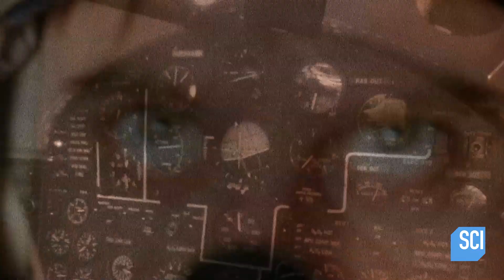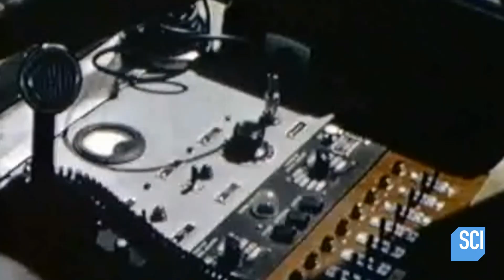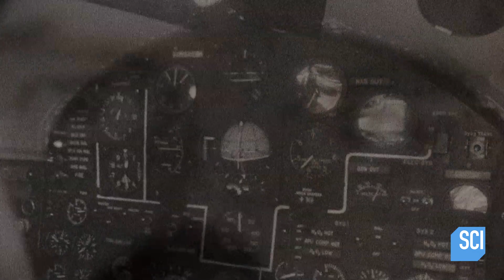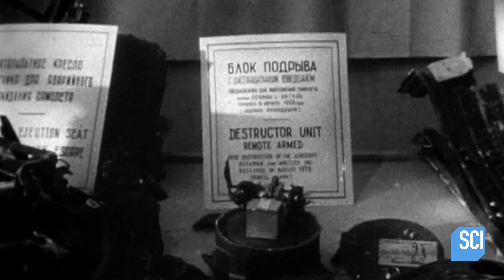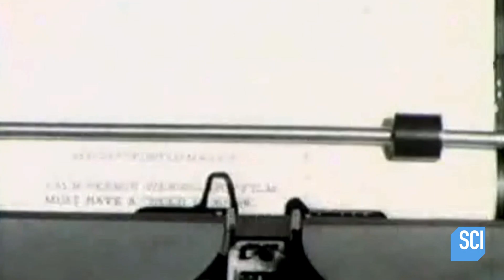Was NASA Spying on The Soviet Union? | NASA's Unexplained Files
From Season 4, Episode 1: Pluto's Stranger Things
Was NASA spying on The Soviet Union?